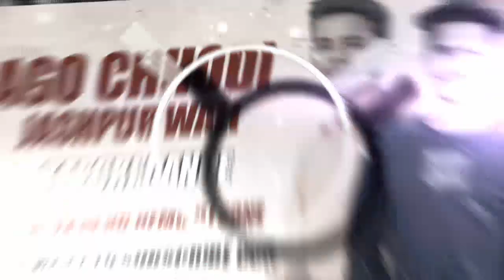AGO CHHODI JASHPUR WALI || TAPORI VIRE 2023 || NEMU DJ ZONE ND DJ RAJU RAMPUR